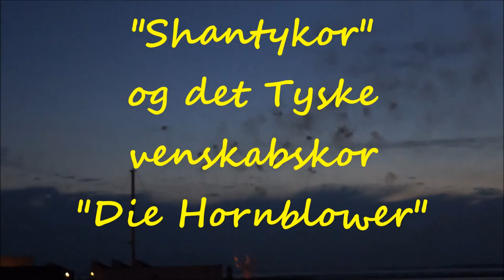"Shantykoret" og Die "Hornblowerkoret" 2017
I forbindelse med kapsejladsen Fyn rundt for bevaringsværdige gamle træskibe, blev Assens havn besøgt den 26. juli 2017
På molen sang "Santykoret" fra Assens Marineforening og det Tyske venskabskor "Die Hornblower" fra Tarp i Tyskland, til stor glæde og fornøjelse for de mange fremmødte.